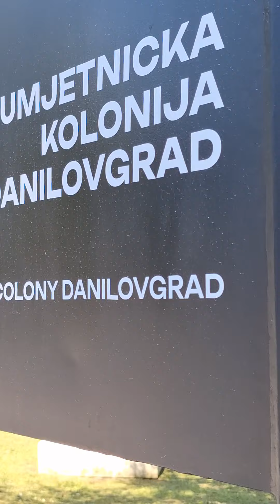Savremena skulptura - tendencije i izazovi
Danilovgrad je bio domaćin prvog međunarodnog naučnog skupa ovog tipa u Crnoj Gori, pod nazivom „Savremena skulptura – tendencije i izazovi.” Na skupu je učestvovalo 17 vajara, teoretičara umjetnosti i profesora iz cijelog svijeta. Andrija Radulović, v.d. direktor Umjetničke kolonije Danilovgrad, kao i Predrag Pajović, predsjednik Skupštine opštine, pozdravili su prisutne. U nastavku riječ su imali renomirani umjetnici regiona, ali i svijeta.
Tradicionalni simpozijum skulpture otvoren je u 13h, a predsjednik Opštine Danilovgrad Aleksandar Grgurović i državna sekretarka u Ministarstvu kulture i medija Dragana Kažanegra Stanišić govorili su o značaju manifestacije i jubileju crnogorskog štamparstva.

Aleksandar Grgurović, predsjednik Opštine Danilovgrad, istakao je na otvaranju izložbe da je Danilovgrad, zahvaljujući Umjetničkoj koloniji, postao središte kulturnog stvaralaštva koje prevazilazi granice Crne Gore. Kolonija već više od 50 godina njeguje umjetničku tradiciju koja je od ključnog značaja za kulturni identitet naše zemlje. Takođe, naglasio je da je Danilovgrad jedini grad u Crnoj Gori koji se može pohvaliti galerijom skulptura na otvorenom, čime se dodatno ističe kao važan kulturni centar. Grgurović se na kraju zahvalio vajarima – Milivoju Baboviću i Tomaszu Matusewizcu, čije će skulpture u obliku slova biti izložene u danilovgradskoj Umjetničkoj koloniji. Dok će slovo poljskog umjetnika biti latinično, slovo Babovića će biti ćirilčno, koje će biti izrađeno po uzoru na slova iz prve štampane knjige Južnih Slovena – Oktoiha prvoglasnika.

Državna sekretarka u Ministarstvu kulture i medija Dragana Kažanegra Stanišić, takođe je istakla važnost ovog događaja, kao i važnost 530. godišnjice od štampanja Oktoiha prvoglasnika. Na otvaranju izložbe, Dragana Kažanegra Stanišić je istakla – Riječ je temelj svega što nazivamo smislom, gradivna cigla iz koje oblikujemo svijet ideja, osjećanja i znanja. Od pamtivijeka, riječ je bila most između misli i stvarnosti. Dodala je da slovom kao znakom glasa stvaramo pisanu riječ koja prevazilazi prolaznost trenutka, dok svako slovo postaje čuvar misli, dio kolektivnog pamćenja i veza između prošlosti i budućnosti.